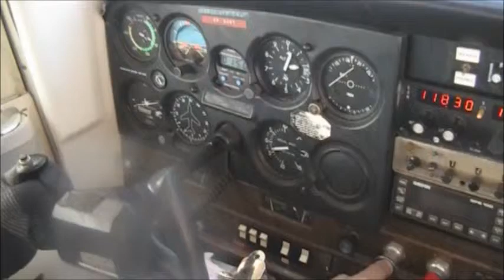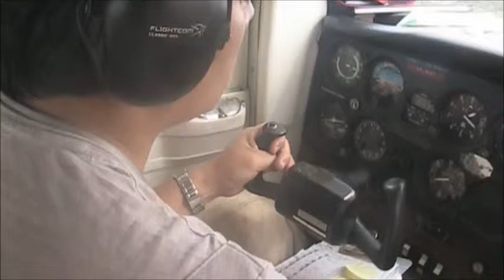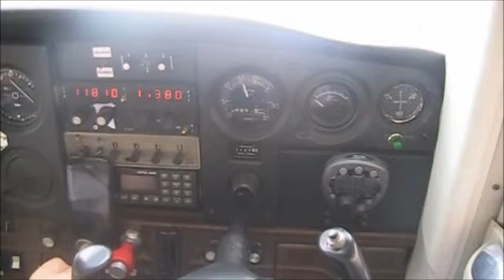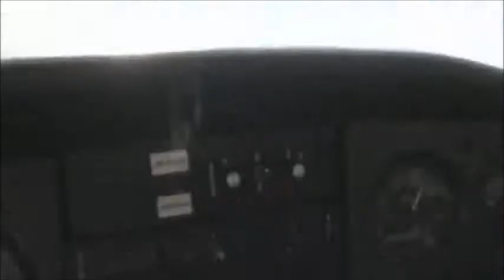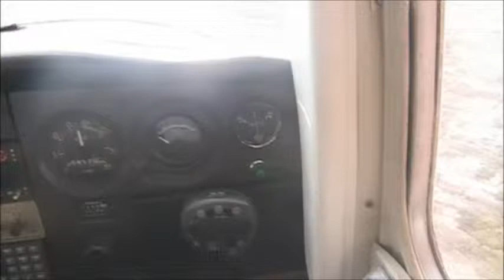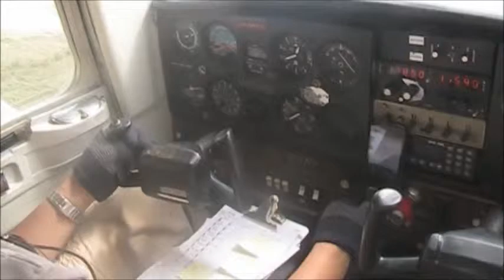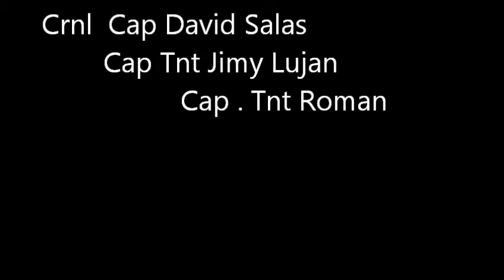Nav Sta Cruz